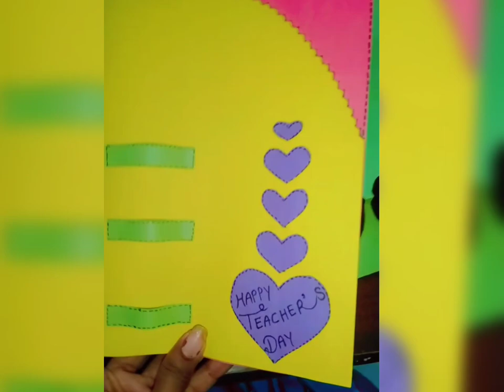Teacher's day gretting Card| how to make Card